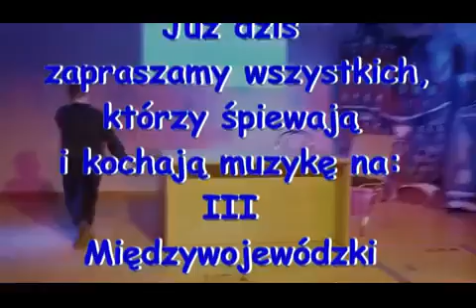Międzywojewódzki Festiwal Karaoke